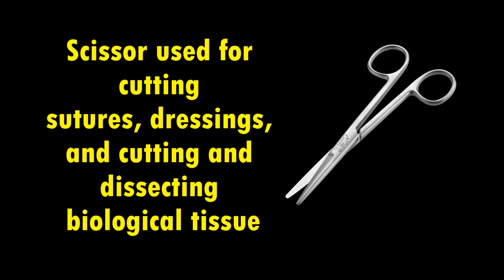Uses of Scissor | Surgical Instrument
Scissor used for cutting sutures, dressings, and cutting and dissecting biological tissue
Surgical scissors are scissors specially manufactured as surgical instruments, typically used for cutting sutures, dressings, and cutting and dissecting biological tissue.